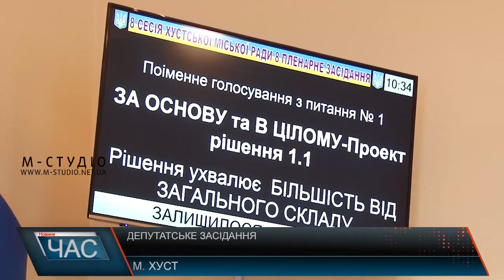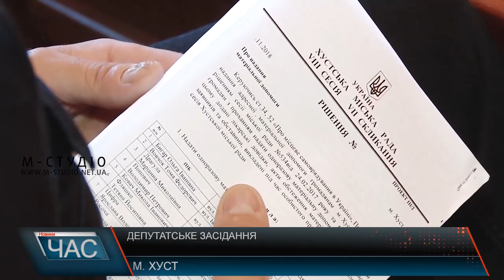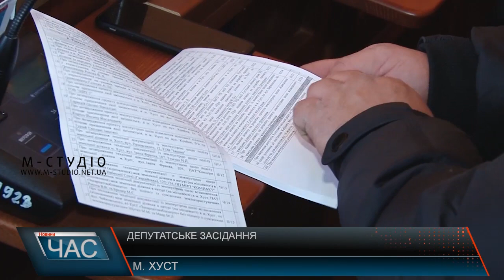Депутатське засідання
Низку бюджетних та земельних питань розглянули депутати сьогодні на 8-му засіданні 8-ї сесії Хустської міської ради 7-го скликання. Крім того, обранці обговорили й підняття ціни на газ. А відтак звернулися до Президента України та КабМіну із відповідним зверненням щодо негайного скасування постанови, що передбачає «газове» підвищення, для населення зокрема